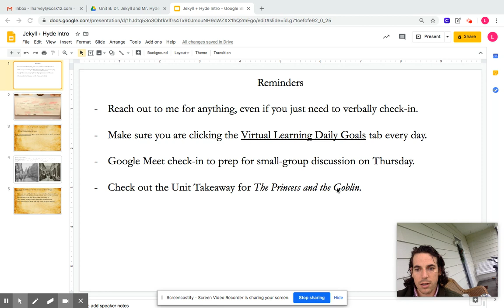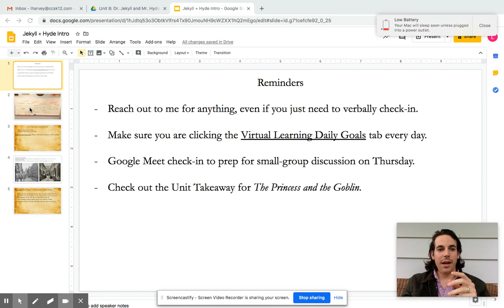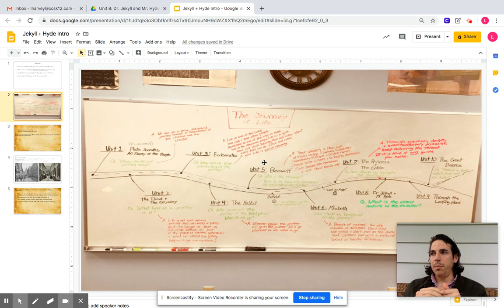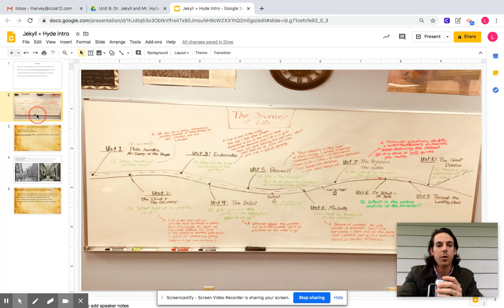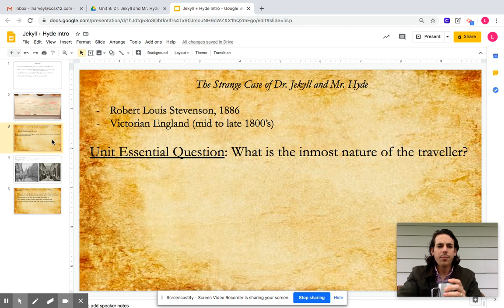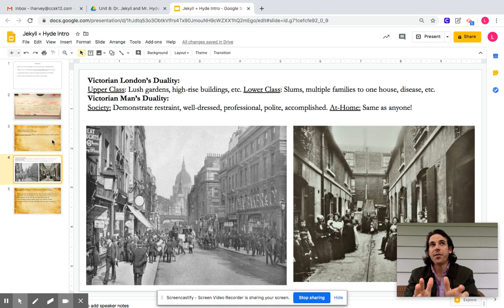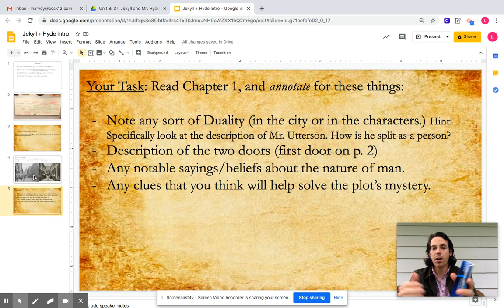Intro Notes: "The Strange Case of Dr. Jekyll and Mr. Hyde"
Intro Lecture on "The Strange Case of Dr. Jekyll and Mr. Hyde"